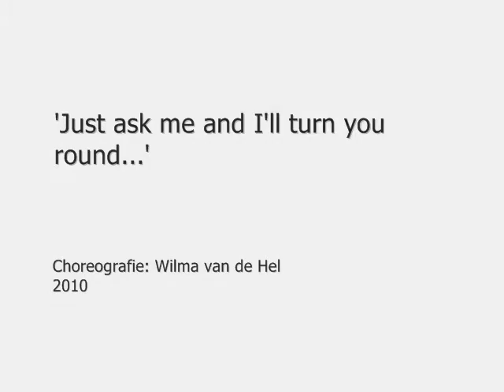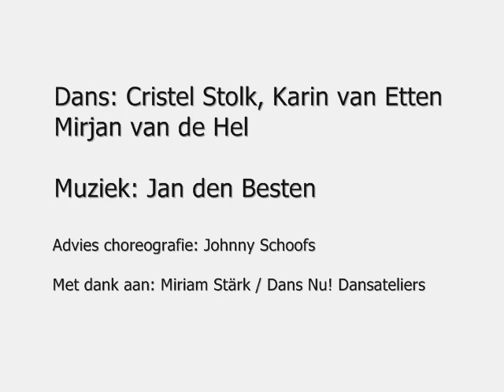'Just ask me and I'll turn you round...'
Dance performed at Dansateliers - Impro Night/Dans Nu! Rotterdam, 2010.
Dance: Cristel Stolk, Karin van Etten, Mirjan van de Hel
Choreography: Wilma van de Hel
Advise choreography: Johnny Schoofs